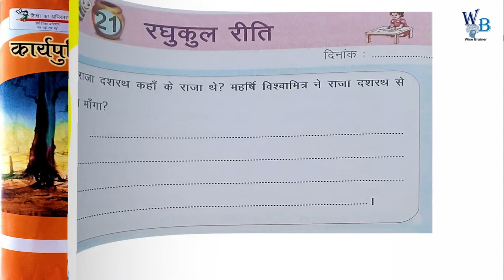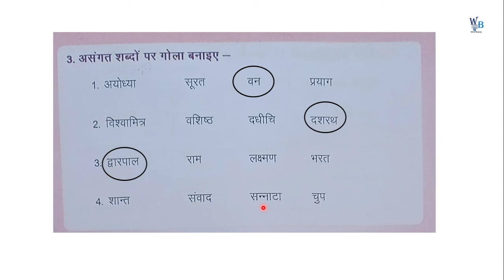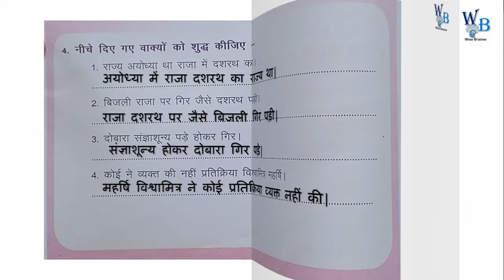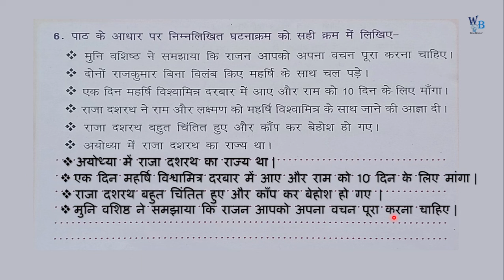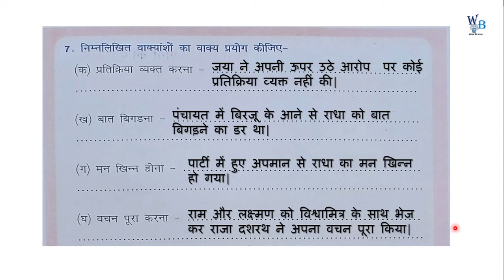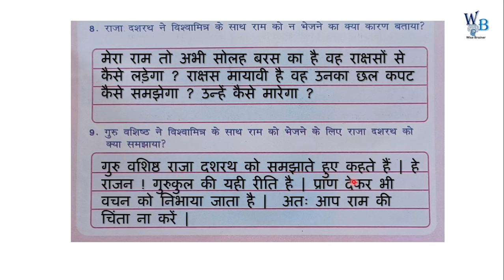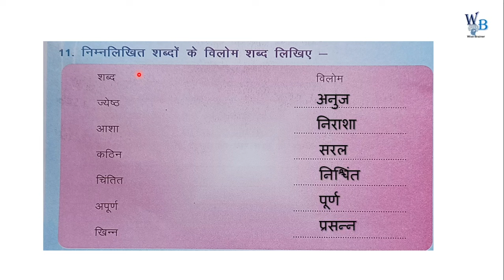रघुकुल रीति वाटिका कार्यपुस्तिका पाठ 21 कक्षा 5 vatika workbook class 5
रघुकुल रीति वाटिका कार्यपुस्तिका पाठ 21 कक्षा 5
वाटिका कक्षा 5
रघुकुल रीति
vatika workbook class 5 lesson 21
workbook vatika class 5
vatika karyapustika
kaksha 5 vatika karyapustika
Vatika Class 5 work Book
vatika karyapustika kaksha 5
Vatika
Vatika Workbook Class 5
वाटिका
Vatika Kaksha 5 Karyapustika
Vatika Karyapustika
vatika Kaksha 5 Karyapustika Part 21
Path 21 Vatika Karyapustika
पाठ 21 वाटिका कार्यपुस्तिका
वाटिका कार्यपुस्तिका कक्षा 5
Vatika Workbook
Vatika Karyapustika Kaksha 5 Path 21
Raghukul Riti
Vatika Karyapustika Path 21 Hal
Lesson 21 Vatika Workbook
Raghukul Riti class 5
Raghukul Riti
vatika karya pustika kaksha 5
vatika workbook class 5 Raghukul Riti
Raghukul Riti kaksha 5
vatika class 5 lesson 21
vatika karya book part 21
vatika kaksha 5 paath 21
वाटिका कक्षा 5
कक्षा-5 वाटिका कार्य पुस्तिका पाठ-21
vatika class 5 lesson 21 Raghukul Riti
class 5
kaksha 5
kaksha 5 hindi